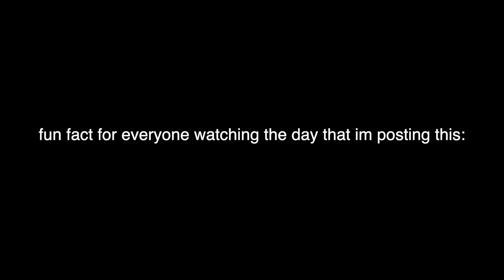the real reason i hate public school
happy birthday to me lol

snap: antoniiogarza21